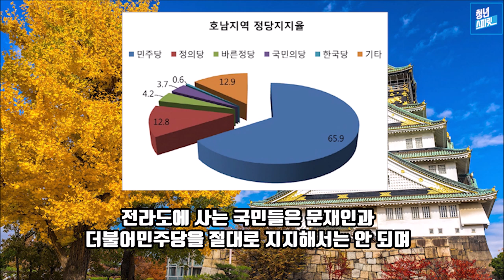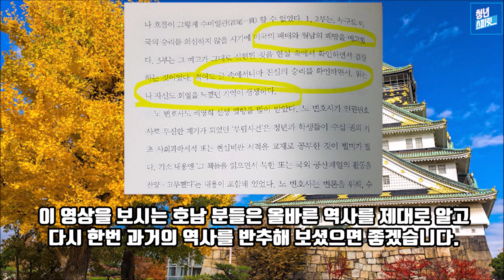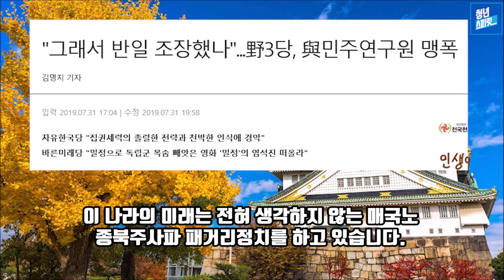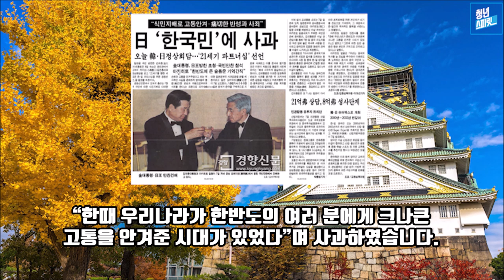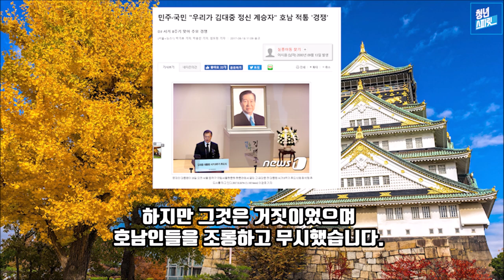호남은 김대중의 뜻을 받들어라! (feat. 반일, 반미 더불어민주당)